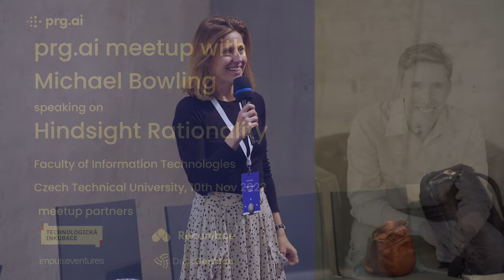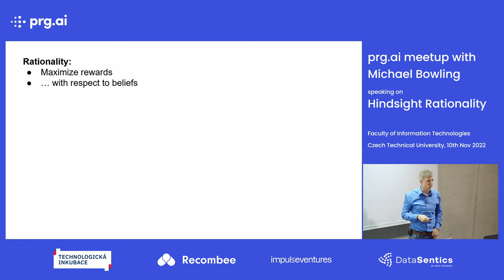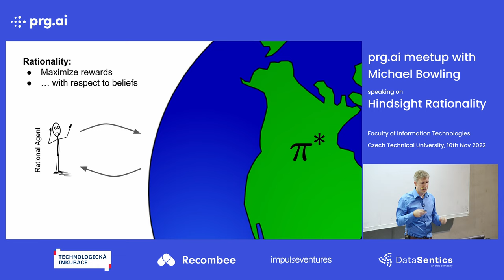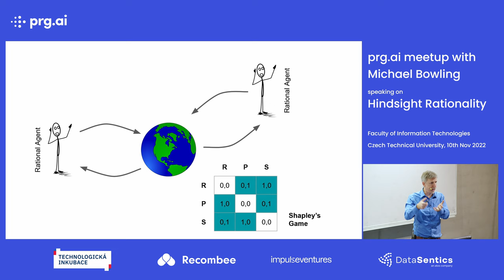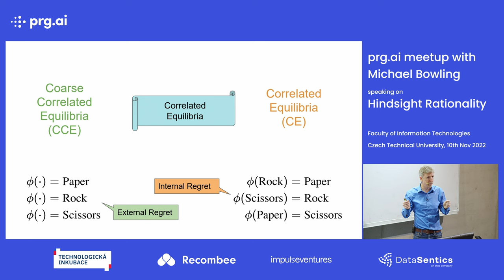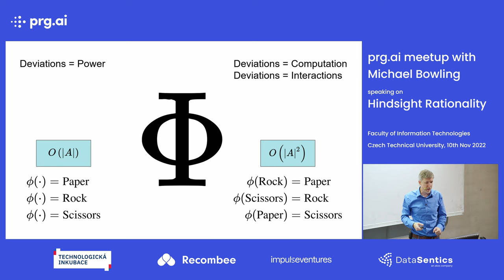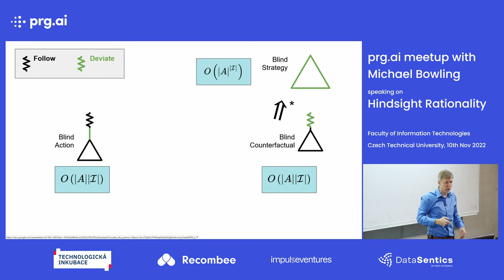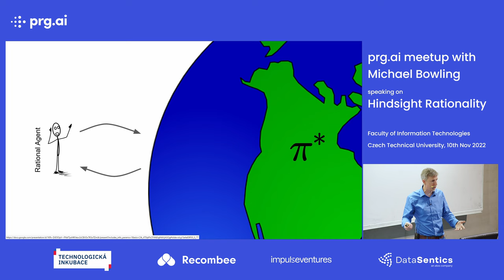prg.ai meetup with Michael Bowling on Hindsight Rationality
Michael Bowling (University of Alberta, DeepMind) looks at some of the often unstated principles common in multi-agent learning research, suggesting that they may be responsible for holding back research progress. In response, he offers an alternative set of principles, which leads to the view of hindsight rationality, rooted in online learning (and connected to correlated equilibria). He questions the beloved approaches of train-then-test, and the focus on evaluating artifacts using a future-looking lens with comparison to optimal. He replaces them instead with a single-lifetime and a focus on evaluating behaviour using a hindsight lens with comparison to targeted deviations of behavior.

This talk is the culmination of a year-long collaboration that introduces an alternative to Nash equilibria (with papers in AAAI and ICML in 2021). It only cursorily touches on the technical contributions of those papers, instead focusing on the more philosophical principles. Here are links if you want to dig deeper.

TABLE OF CONTENT:
00:00 Introduction by prg.ai
05:47 Michael’s experience with the Prague AI ecosystem
08:00 Hindsight Rationality - Alternatives to Nash
08:35 Recognition of co-authors
09:00 Standard way of building agents
13:10 Crack in the system - multiple players
14:42 Flawed premise of Traditional Rationality
16:42 Problem of a big and constantly changing world
18:15 Traditional Rationality vs Hindsight Rationality
20:00 Q&A
27:10 Core ideas behind Hindsight Rationality
38:57 Q&A
48:48 Deviation sets
55:35 Bach or Stravinsky
1:00:19 Blind Counterfactual Deviations
1:03:11 Equilibrium classes
1:04:14 New strategy classes
1:05:48 Q&A
1:07:44 Results
1:09:49 Wrap-up